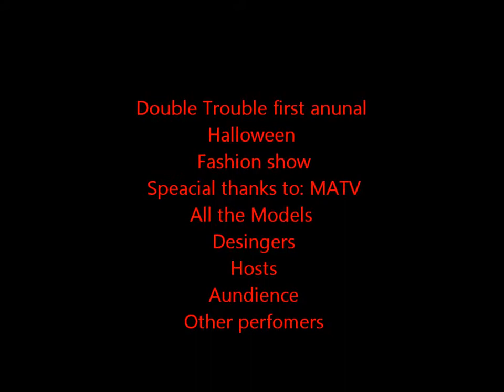Starrfraternity Halloween Fashion show Performance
Hip Hop/ Pop Music